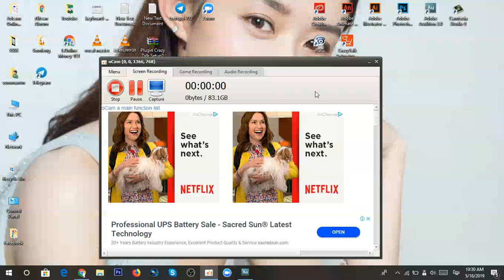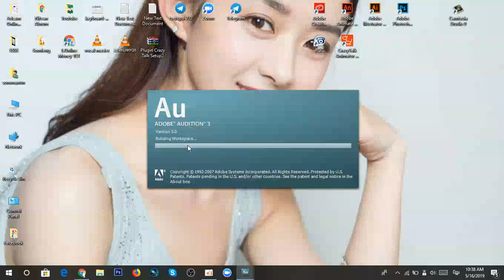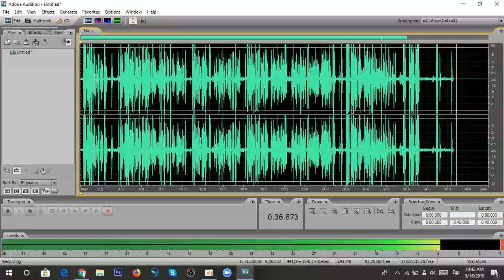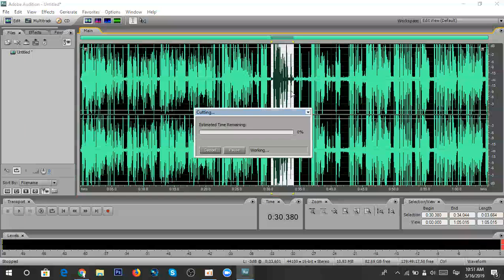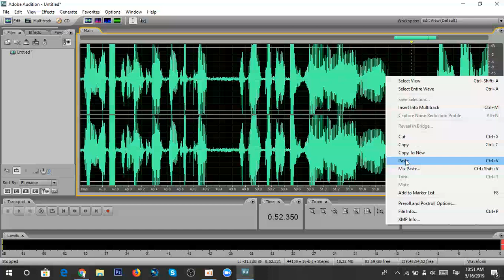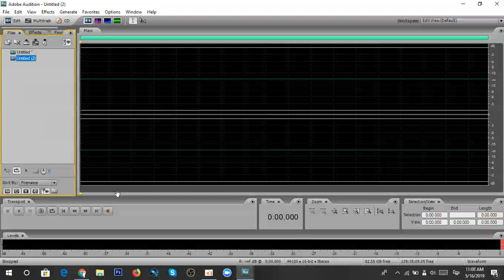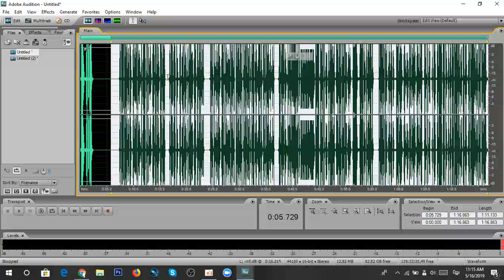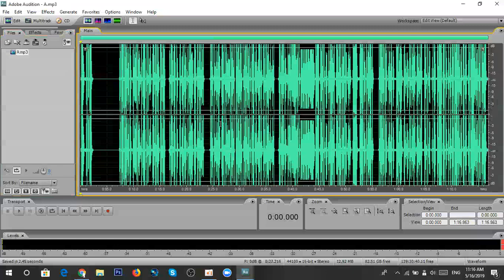មេរៀនទី៥:មុខងារKey និង ការកាត់សម្លេងខុសចោល-Adobe Audition 3.0 Lesson 5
មេរៀនកាត់តសម្លេង :
មេរៀនទី៥:មុខងារKey និង ការកាត់សម្លេងខុសចោល